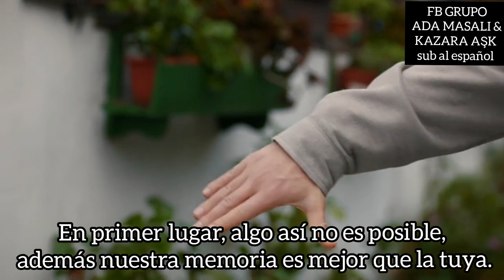ADA MASALI (el cuento de la isla) fragman del capítulo 24 sub miércoles 20hr turca por star TV